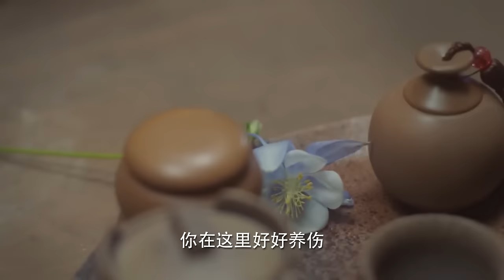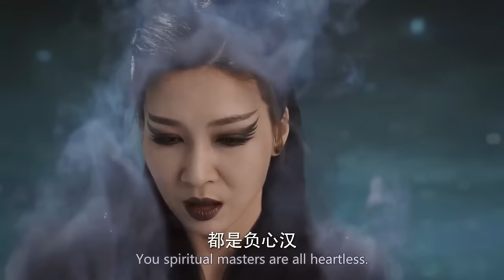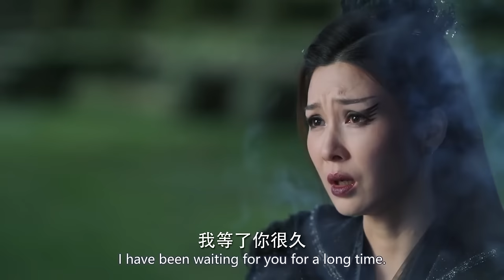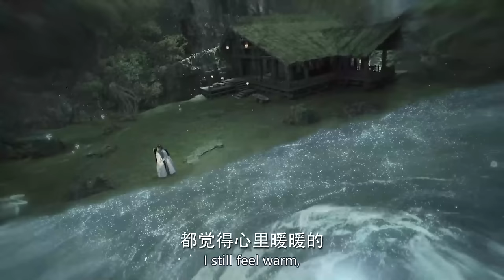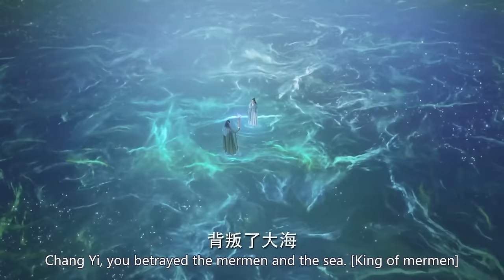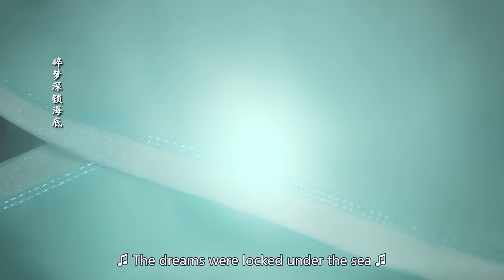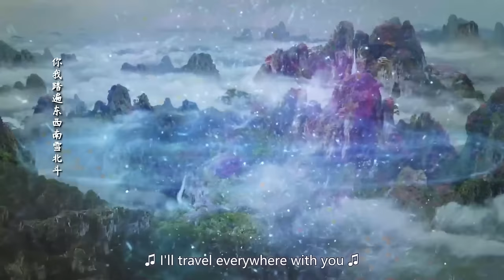男主受傷，向女主提出要一起睡，純睡覺的那種 🍿 Movie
Croton |YJCXSDSJ